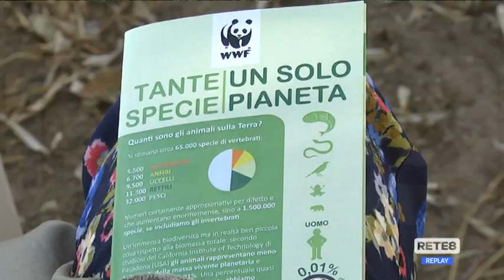Chieti - Da domani il taglio di 80 alberi